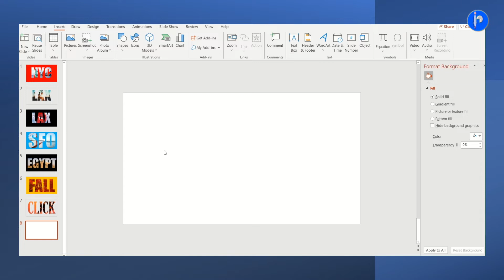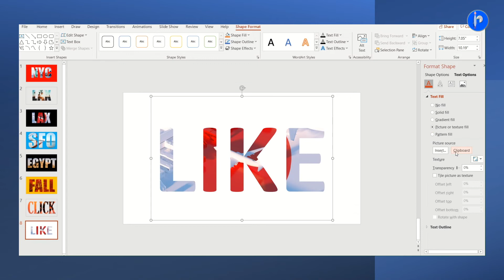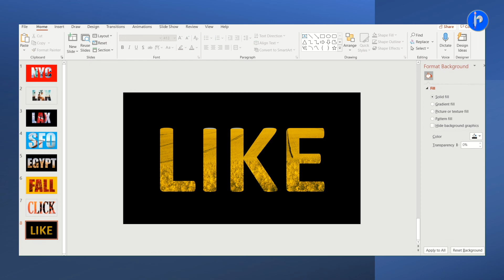Create Picture Image inside Text style in PowerPoint - Tutorial w/n morph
Create Picture inside Text style effect in PowerPoint - Tutorial w/n morph